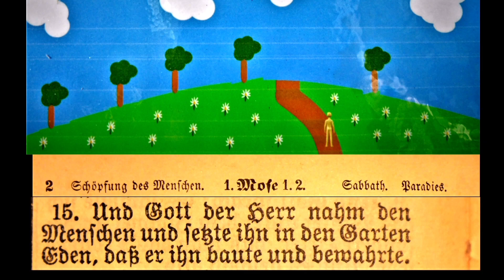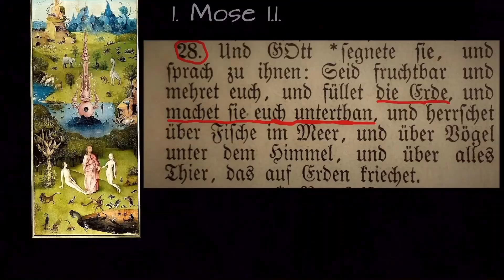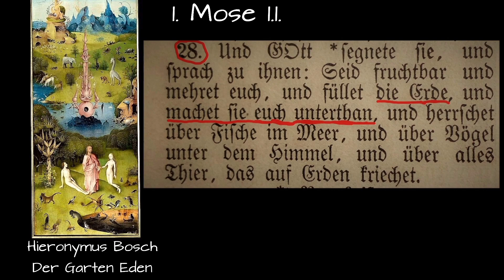Bibelgarten an der Alexanderkirche in Wildeshausen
Gärten gibt es sehr viele. Schöne Gärten gibt es viele, aber Bibelgärten haben was besonderes. So auch der Bibelgarten der Alexanderkirche in Wildeshausen. Lassen Sie es sich nicht entgehen und besuchen Sie ihn.